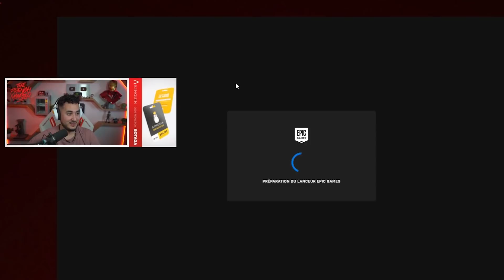L'ARMÉE DE SQUEEZIE SUR FORTNITE 😂 (ft. Doigby & Mickalow)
Squeezie a ramené ses Squeezos 🤣